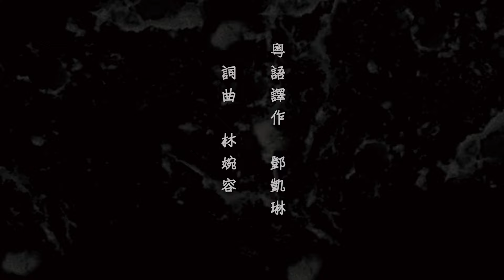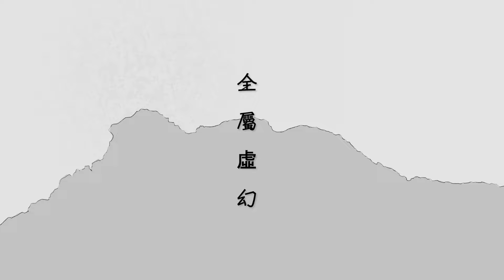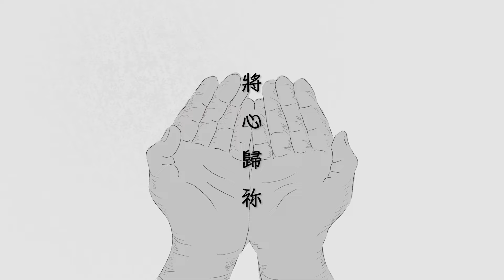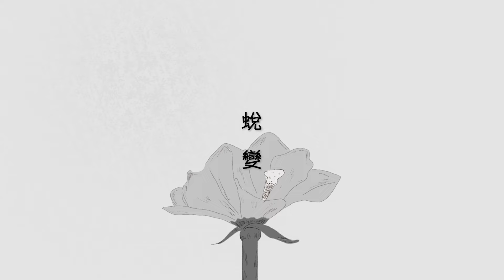|| : 再次將我更新 | 原始和聲 x 小羊詩歌 x Cantonhymn | Crossover : ||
[福利放送]  原始和聲Raw Harmony嘅Followers/Subscribers，可以超抵優惠價購買實體CD/歌本/數碼專輯套裝！數量有限，先買先得，詳情Inbox/DM 我哋啦。

【再次將我更新 Renewed】

曲/詞：林婉容 @小羊詩歌
粵語譯作：鄧凱琳
主唱：林倩薇Samantha Lam @原始和聲, 李俊霆 Matthew Li @原始和聲
混音：Carlos Choi Aromin
影片製作：Do1ph1n @nightperdol_studio (IG)

【恢復粵語敬拜共建專輯（五）】除了發行CD外，還有數碼專輯套裝，內含五線譜歌本、專輯歌詞小冊子和數碼MP3下載咭，可於各大書室購買。

🔔請立即讚好及訂閱【原始和聲Raw Harmony】第一時間聽新歌、睇MV、同我哋一齊敬拜！

®我們是誰？